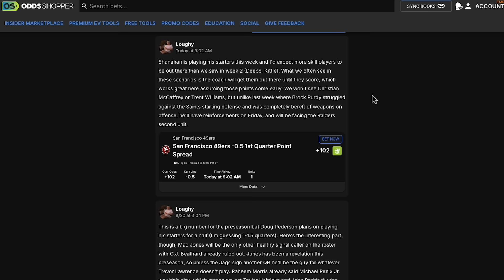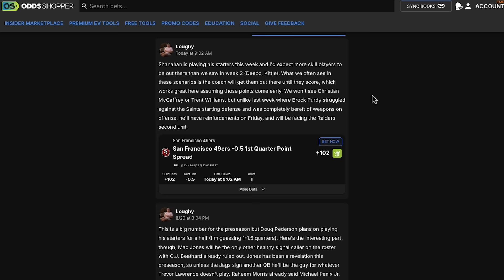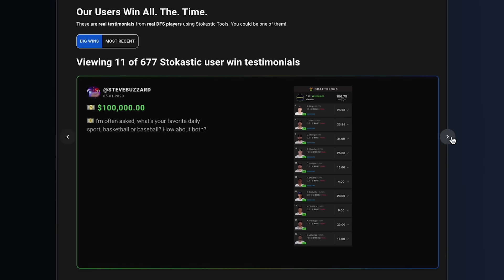Week 1 NFL Picks & Predictions For EVERY Game | Loughy's Locks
Week 1 NFL Picks & Predictions for EVERY Game. Loughy goes over all of his NFL picks against the spread, best bets, player props and overall football betting picks for Week 1.

Week 1 NFL Picks & Predictions
00:00 Intro
00:35 Ravens-Chiefs Prediction
02:42 Packers-Eagles Prediction
04:37 Cardinals-Bills Prediction
06:34 Patriots-Bengals Prediction
08:02 Vikings-Giants Prediction
11:10 Steelers-Falcons Prediction
12:31 Texans-Colts Prediction
13:50 Jaguars-Dolphins Prediction
14:57 Titans-Bears Prediction
17:03 Panthers-Saints Prediction
20:32 Broncos-Seahawks Prediction
22:01 Raiders-Chargers Prediction
23:16 Cowboys-Browns Prediction
24:06 Commanders-Buccaneers Prediction
25:35 Rams-Lions Prediction
26:37 Jets-49ers Prediction